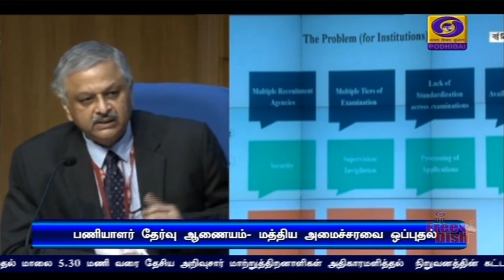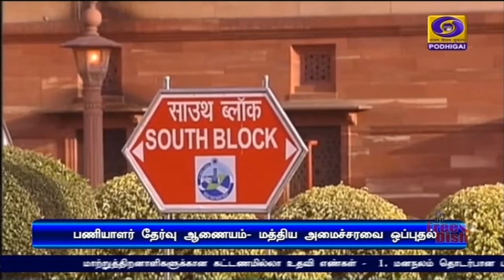இளைஞர்கள் அதிகம் பயன்பெறுவர்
தேசிய பணியாளர் தேர்வு ஆணையம் அமைப்பதற்கு பிரதமர் நரேந்திர மோதி தலைமையிலான மத்திய அமைச்சரவை ஒப்புதல் -  இளைஞர்கள் அதிகம் பயன்பெறுவர் என  பிரதமர் கருத்து.